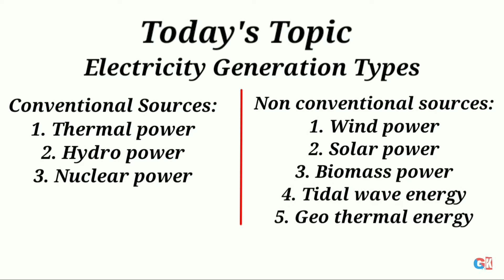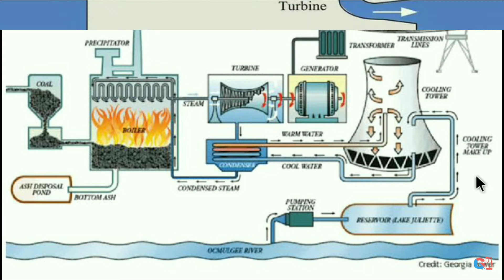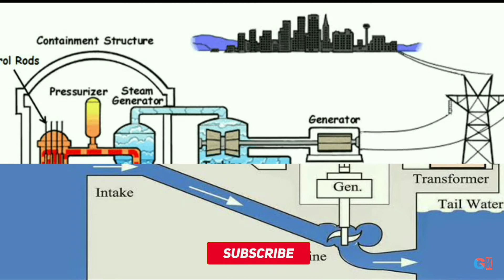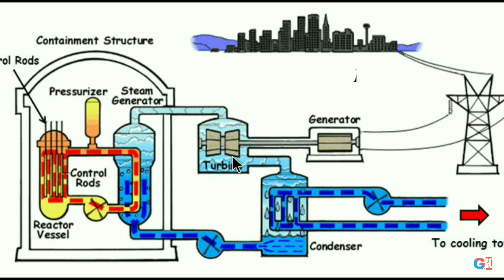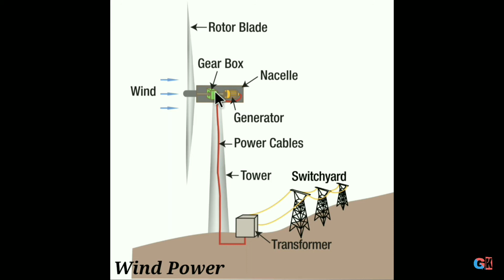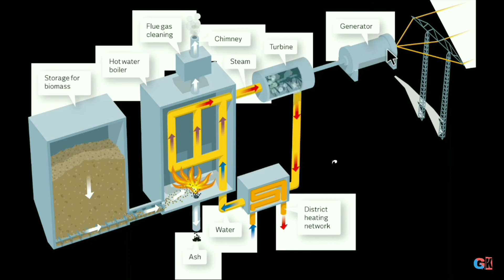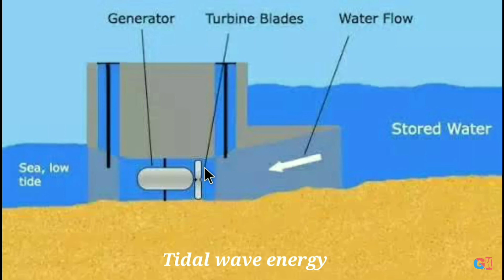বিদ্যুত উৎপাদন পদ্ধতি সমূহ।। Electricity Generation Types Bangla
পৃথিবীতে বিদ্যুৎ উৎপাদনের বেশ কিছু পদ্ধতি রয়েছে।এই ভিডিওতে প্রায় সকল প্রকার বিদ্যুৎ উৎপাদনের পদ্ধতি সম্পর্কে আলোচনা করেছি। কোন বিদ্যুৎ উৎপাদন কেন্দ্র কিভাবে কাজ করে সেটা সম্পর্কে জানানোর চেষ্টা করেছি। ভিডিওটি দেখলে বিদ্যুৎ উৎপাদন কেন্দ্র সম্পর্কে ভালো ধারনা পাবেন।
There are several methods of power generation in the world. In this video we have discussed about almost all types of power generation methods. I have tried to explain how a power plant works. If you watch the video, you will get a good idea about the power plant.